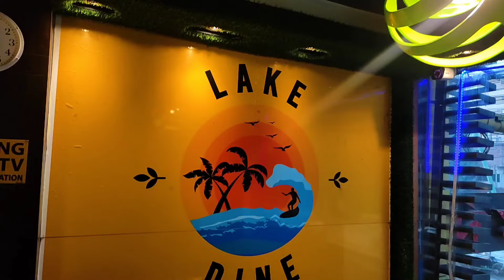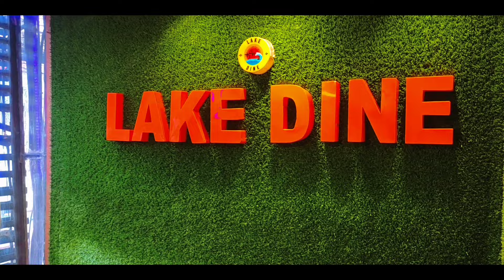1000 টাকার খাবার 499Tk খেলাম 🤫কিভাবে?😁 Lake Dine Restaurant | Food Review Chittagong.Valentine's Day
Lake Dine Restaurant | Food Review Chittagong.
Lake dine restaurant Chittagong.

this is Muhammad Showrov.এটা আমার নতুন Food Vlog.
আমি চেষ্টা করব সামনের দিকে আরো ভালো ভালো Vlog করার জন্য। আমি Food vloging, travel vlog, fashion vloging নিয়ে কাজ করার চিন্তা ভাবনা করছি। আপনাদের দোয়ায় এবং সাপোর্টে আমি সামনের দিকে এগিয়ে যেতে পারবো। ❤️

🚩Location
Lake Dine Restaurant
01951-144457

everyone this is Chittagong food review.
Chittagong food blogger
Chittagong food vlog
Chittagong food tour
Chittagong famous food
Chittagong sea food
Chittagong traditional food